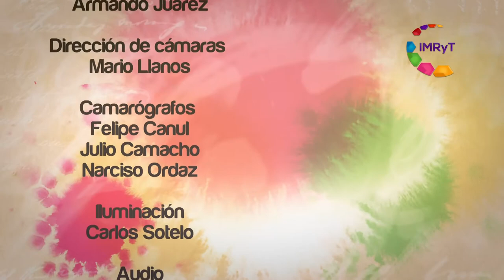Voz Es Discapacidad Zhinen Qigong